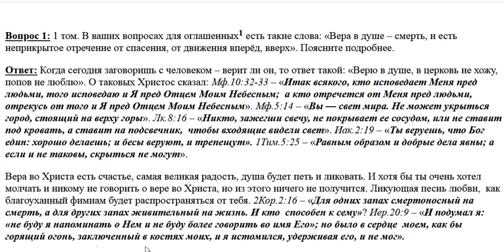1. Что значит вера в душе?